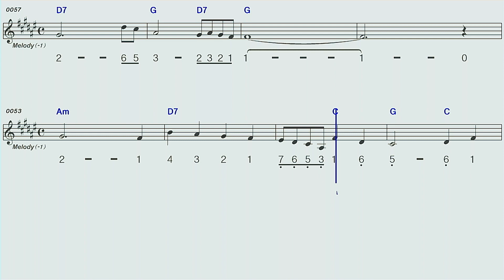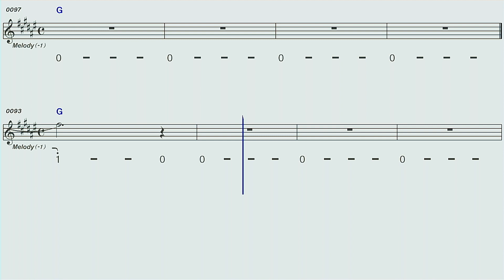흑산도아가씨♡G모닝스타연주악보보며함께연주해보아요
흑산도아가씨G모닝스타연주악보보며함께연주해보아요